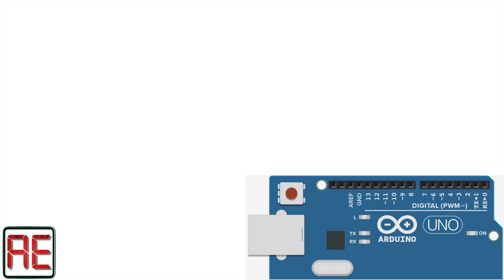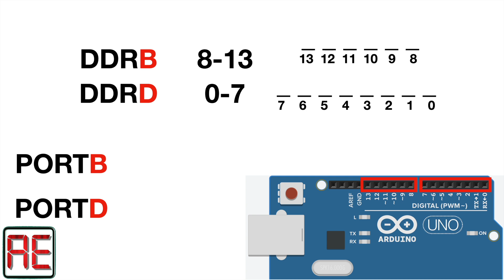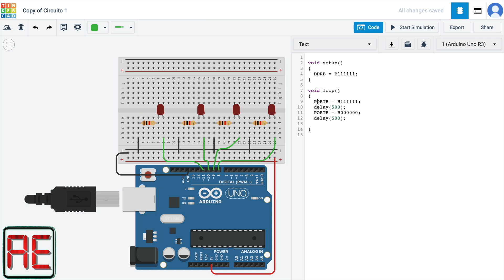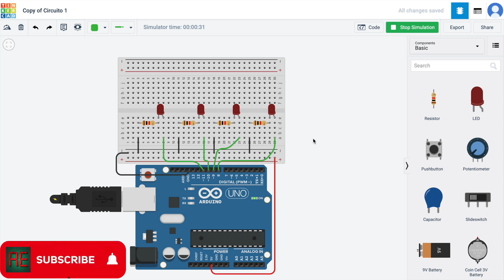Arduino DDR and PORT register to control multiple digital outputs!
In this video I am going to show you how to configurate the DDR (Data Direction Register) and PORT register to control multiple digital outputs simultaneously. This is an effective and memory saving approach to control multiple pins.

We’ll do our best to make a video about it. Enjoy!

(I2C LCD display)

(Arduino Uno Board)

(Arduino Starter Kit)

Timestamps:
(0:00) Intro
(0:27) Explanation about how the DDR and PORT registers work
(3:23) Building the circuit connections of the LEDs with the Arduino board
(4:47) Code development
(6:57) Circuit simulation
(7:18) Outro